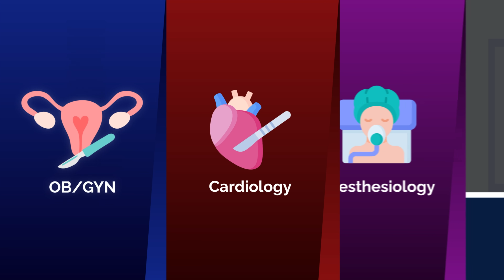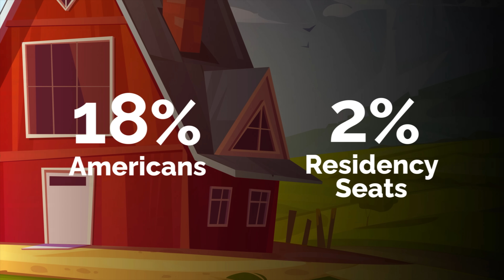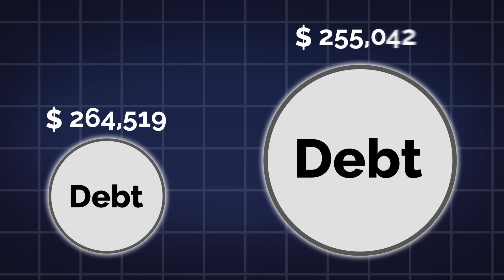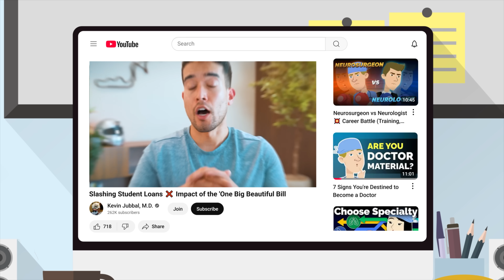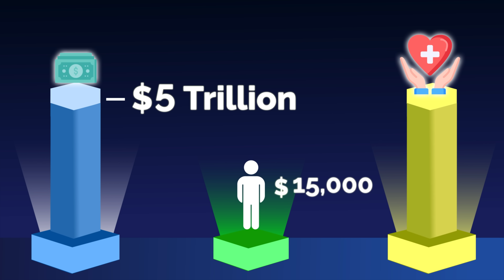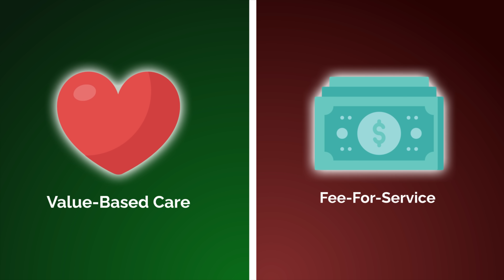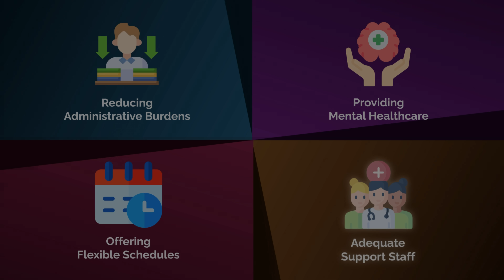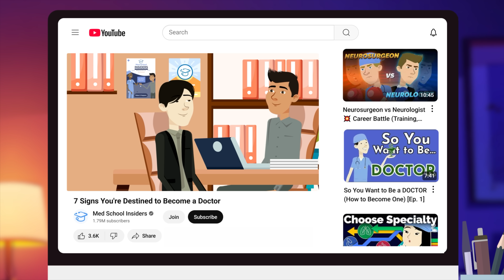187,130 Doctors Short 📉 (What This Means for Future Docs)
We’re running out of doctors. By 2037, the US could be short 187,000 physicians. 📉

That’s not just a staffing issue—it’s a public health crisis in slow motion. So what’s driving this shortage? And what does it mean for the future of medicine?

We break down why the doctor shortage is happening, what can be done to solve it, and what it means for current and future doctors.

TIME STAMPS:
00:00 Introduction
00:50 The Current Reality
02:23 Demographics
02:59 Historical Context
03:47 Exorbitant Costs
04:26 Student Loan Changes
06:00 The Worst-Case Scenarios
07:21 Strain on Remaining Physicians
07:46 The Uphill Battle
08:37 Making Medicine Affordable Again
08:59 Building a Sustainable Workforce
09:15 Utilizing International Medical Graduates (IMGs)
09:39 Taking Advantage of Technology & Innovation
09:49 Students Must Know What They're Getting Into